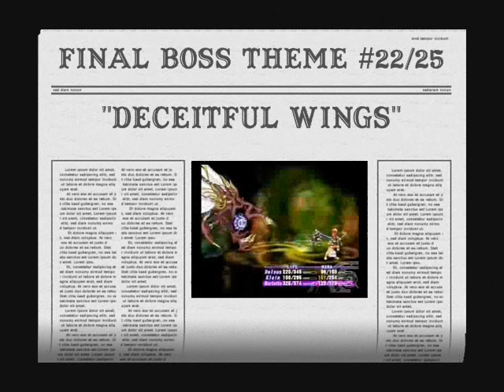Fave VGM #997: "Deceitful Wings" ~ Akira Tsuchiya, et al.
I love this track. It starts off so slow and ominous but then kicks into high gear! While I never really got into the Atelier Iris series in the past, I am just falling in love with the gameplay and soundtrack now that I am incorporating the franchise is my collection starting with Eternal Mana, Mana Khemia and Mana Khemia 2. The games do not have 3D models of the characters, instead they had sprites and used a birds eye camera view which makes me nostalgic for old PS1 games that had the same presentation like Grandia. I don't know why but I've always liked that.

(This is 25 of my Favorite Final Boss Theme series. Keep in mind that this is not a Top 25 list for I have already posted some of my favorite Final Boss themes before this series and still have some in mind even after this series has ended. I especially chose these 25 tracks to be as diverse, running the gambit from epic compositions to unnerving solemn instrumentals and back again. And by the end of the series, the whole list will come full circle with #1000.)